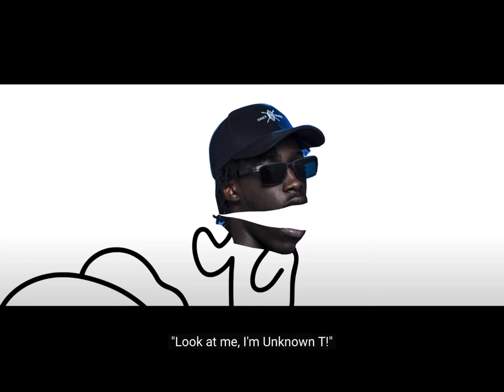This is part of the reason I had an obsession for Fitz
REEEEEEEEEEEEEEEEEE